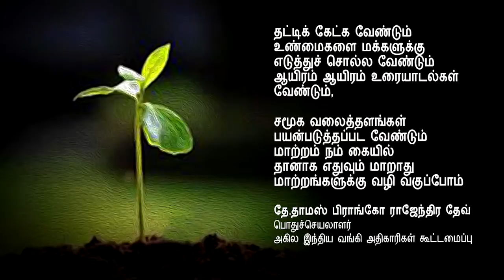Demonetisation Why and to Whom 11